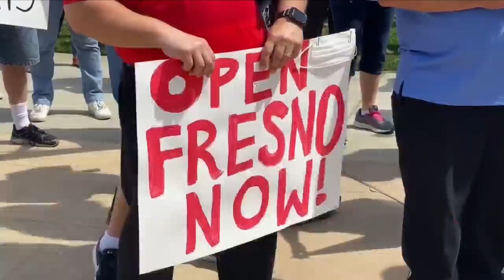Fresno City Council President cited for battery after protestors show up at his home